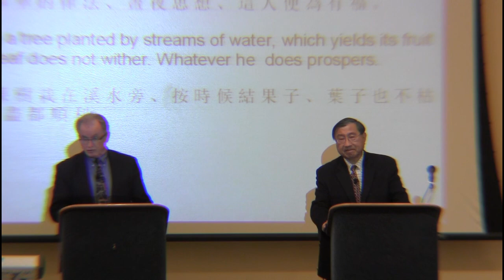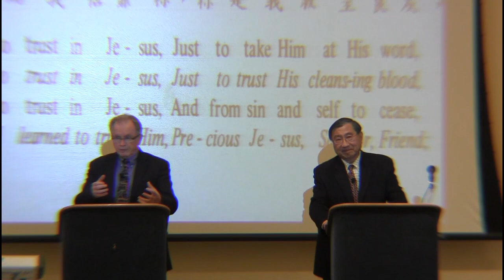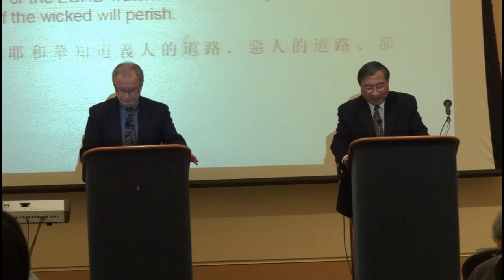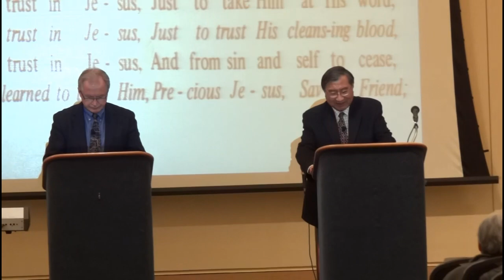Two Ways To Live 人生二路的選擇 (Psalm 1) -- Dr. D. A. Carson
Dr. D.A. Carson  delivered his first sermon: "Two Way To Live 人生二路的選擇"  on 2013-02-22 at Davis Chinese Christian Church of Davis, CA,  for their 2013 Spiritual Revival Conference at ARC of University of California  at Davis ( UCD). The sermon was interpreted by  Elder Winston Ko to Mandarin.